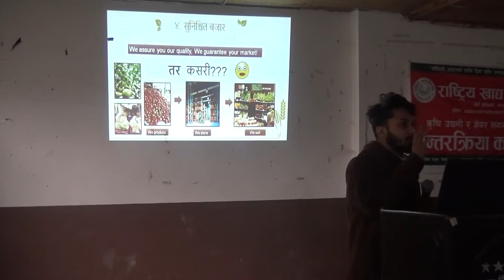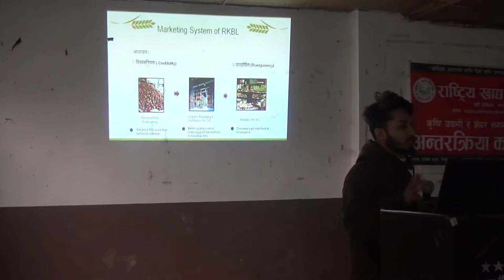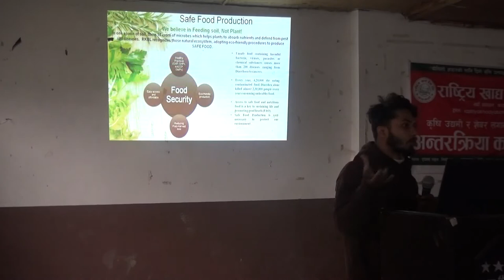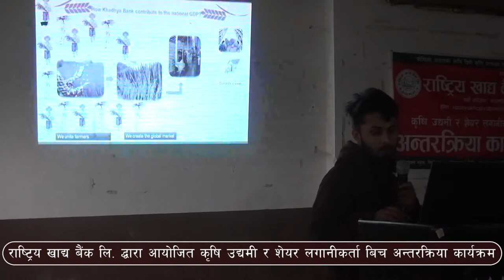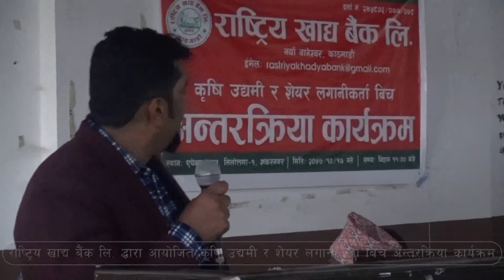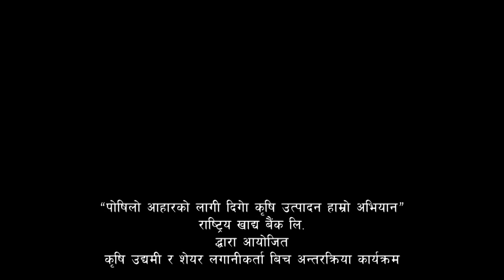Rastriya khaddha bank part 1